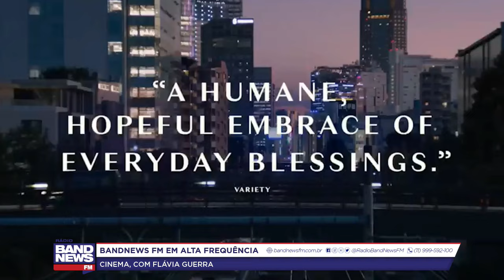Aconteceu na Semana I Duna: Parte Dois', 'Dias Perfeitos' e 'Eu, Capitão', confira as estreias